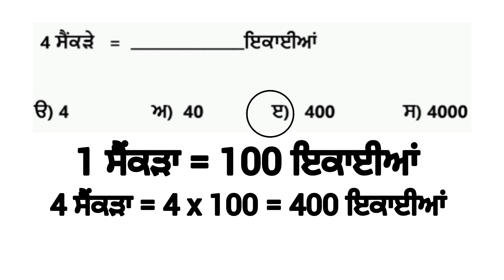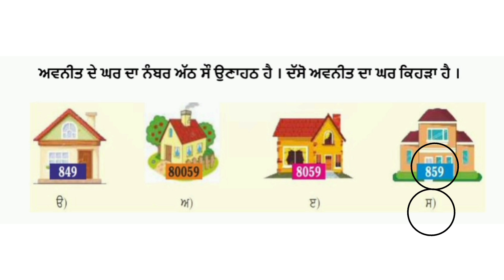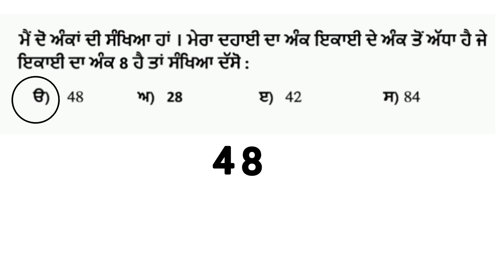G3W3P2 COMPETENCY BASED WORKSHEET MATH